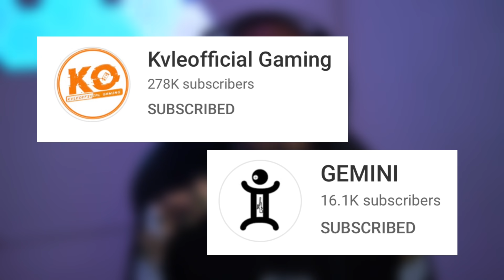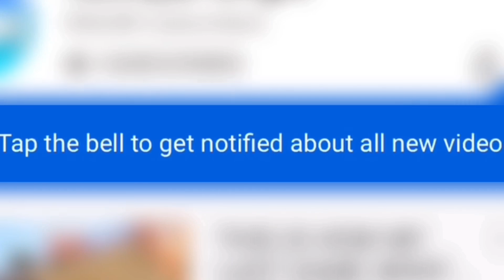WE NEED YOUR HELP...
We need your help to get kvleofficial’s voice reveal video to 10k likes so he can do a face reveal really soon! Here’s the link to the video

Ans: Videoleap